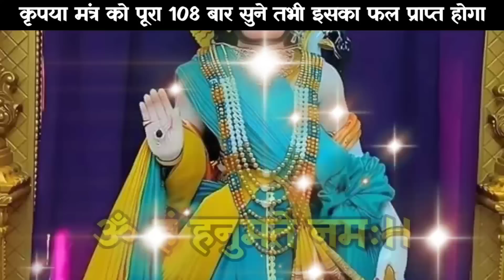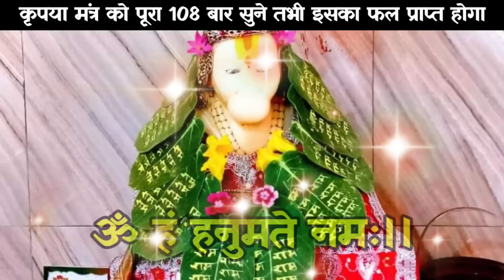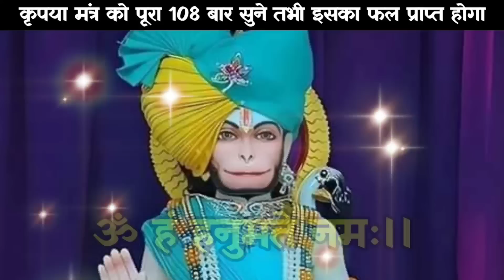कितना भी बड़ा संकट क्यों न हों केवल 2 मिनट सुन लेना आधा सैकेंड भी नहीं लगेगा खुशखबरी की कॉल आएगी 📳📞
🔥आज कोई भाग्यशाली होगा जो इसे सुनेगा || सुनते ही हर मनोकामना पूरी होगी गारंटी के साथ ||

इस चमत्कारी मंत्र को मुख में लाते ही मिलेगी खुशखबरी 500% गारंटी के साथ || एक बार खुद आजमाकर बताओ ||

।शनिवार के दिन 10 सैकेंड के अन्दर मिलेगी खुशखबरी 🤩 || गारंटी के साथ || केवल एक बार सुनकर देखो ||

29 जुलाई गलती से भी चूकना मत || चौपाई खत्म होने से पहले मिलेगी खुशखबरी 500% गारंटी ||

u🤯गुप्त चमत्कारी मंत्र खत्म होने से पहले मिलेगी खुशखबरी || 500% गारंटी आजमाके देख लो ||

आज कोई भाग्यशाली होगा जो मात्र 10 सेकंड निकालकर इसे सुनेगा || हर इच्छा पूरी होगी || HANUMAN CHAUPAI

वो सोच लो जो चाहिए | 7 सेकंड के अंदर मिलेगी खुशखबरी गारंटी के साथ || Hanuman Chaupai Hindi

दुःख,गरीबी,भय,संकट सब एक झटके में दूर हो जायेगा | केवल एक बार सावन खत्म होने से पहले सुन लेना चौपाई

बड़े से बड़ा दुश्मन आपके सामने आधा सेकंड भी टिक पाए तो कहना इस मंत्र को दिन में केवल 1 बार बोलो ||

यह शक्तिशाली मंत्र सिर्फ एक बार बोले समझ लो दुश्मन का काम हो गया || चुटकियों में असर

‎‎@ऊँवायुपुत्रायनमः

सबसे शक्तिशाली हनुमान सिद्ध चौपाई | किस्मत बदल जाएगी | बस एक बार ऐसे बोले |powerful chaupai |

सबसे शक्तिशाली हनुमान मंत्र | सोने से पहले एक बार बोलकर सो जाओ | powerful mantra |

सबसे शक्तिशाली हनुमान गुप्त चौपाई | एक बार बोल दीजिए | जीवन में सुख ही सुख होगा |

सबसे शक्तिशाली मंत्र | मुख से निकलते ही प्रभाव शुरू होगा | powerful mantra |

सबसे शक्तिशाली चौपाई जिसे एक बार सुन लिया | तो किस्मत खुल जायेगी | powerful mantra |

सबसे महाशक्तिशाली हनुमान मंत्र | एक बार बोल दीजिए | जीवन में सुख ही सुख होगा |

सबसे शक्तिशाली मंत्र जीवन की सारी समस्याएं खत्म होकर हर सपना व इच्छा पूरी होंगी | powerful mantra|

सबसे शक्तिशाली हनुमान चौपाई व मंत्र | जीवन के सभी संकट तत्काल दूर होंगे | powerful mantra |

कठिन से कठिन कार्य चुटकियों मे सिद्ध हो जाएगा | एक बार बोले यह शक्तिशाली मंत्र | powerful mantra |

घर से निकलने से पहले बोले यह चमत्कारी मंत्र | सफलता भी मिलेगी शोर भी मिलेगा | powerful mantra |

सुबह आँख खलते ही मात्र 2 बार बोले यह हनुमान मूल मंत्र | सभी मनोकामना इच्छा होगी पूरी|powerfulmantra|